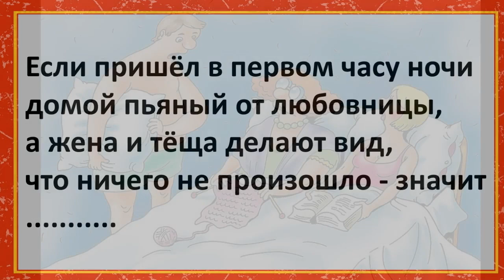Как Картер проспорил Брежневу. А говорили в СССР секса нет. Сборник анекдотов №76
Все, кто любит анекдоты, байки, забавные истории из жизни - вам сюда!

Умение шутить к месту помогает сохранять оптимизм, разряжает обстановку и смягчает неловкие паузы в разговоре.
Какой анекдот можно назвать самым смешным в мире и на какие темы шутят чаще всего?
Подборка лучших анекдотов поднимет настроение ценителям качественного юмора.

ЮМОР из СЕТИ - это канал где всегда весело и интересно

Если пришёл в первом часу ночи домой пьяный от любовницы, а жена и тёща делают вид, что ничего не произошло - значит, еда отравлена, топор наточен: спать нельзя!

Поспорили Картер с Брежневым, в какой стране чаще трахаются - в СССР или в США. Соорудили прибор, который фиксирует каждый акт, разместили его на самолете. Летят над Штатами. Прибор "пи-пи-пи" - каждую секунду. Полетели над Союзом - "пи... пи..." - раз в минуту... Брежнев сидит грустный - валютой платить придется. Вдруг прибор как сумасшедший: "пииииииииииииииии"... Непрерывно. Брежнев смотрит в иллюминатор - над Артеком летят. Брежнев: - Ну, пионеры, ну, молодцы! Всегда страну выручают!

В связи с глобальным кризисом из зарплаты кондукторов и водителей будет вычитаться плата за проезд во время работы.

Бегут Петька с Василием Ивановичем в атаку. Петька кричит: - Василий Иванович! Вам штаны пулей сбило! - Хер с ними Петька! - Дык и я про то же.

Мужик решил купить жене подарок на день рождения. Заходит он в магазин и видит там навороченный утюг, о котором уже давно мечтает его жена. Так как денег на такой утюг у мужика нет, он решил его просто напросто украсть, но охранники его засекли и отволокли к хозяину магазина. Хозяин - человек с юмором - говорит мужику: - Ладно, сможешь донести этот утюг до выхода на своем конце - я тебе его дарю. Мужик собирает последние силы и дотаскивает-таки утюг до выхода. Хозяин: - Молодец! Утюг твой. Мужик приносит утюг жене, которая очень рада подарку, но в эту ночь не ложится спать с ней вместе, а ложится в другой комнате. То же самое повторяется и на второй день, и на третий… Так проходит несколько недель. Наконец жена решила проверить, в чем же дело. Она среди ночи входит в комнату мужа и видит, что он стоит перед зеркалом со спущенными штанами, на конце у него висит гиря, а рядом стоят еще гири - 16, 24 и 32 кг. Жена: - Ты что делаешь? - Не мешай мне тренироваться: нам еще и холодильник нужен.